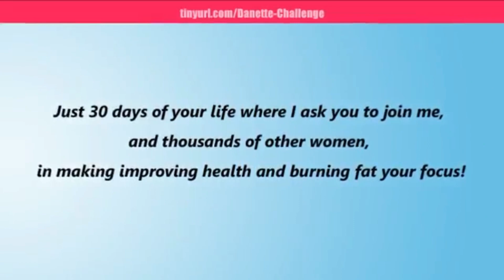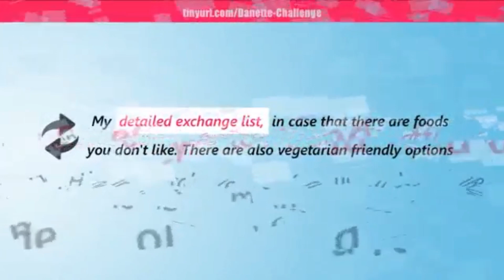30 Day Challenge 2025 JOIN 30 Day Challenge 2025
30 Day Challenge 2025
💖 For JOIN, Look at the First Comment

30 day leg challenge
30 day deep squat challenge
yoga with adriene 30 day challenge
30 day yoga challenge
30 day split challenge
30 day ab challenge
30 day challenge ideas
another me 30 day challenge
30 day fitness challenge
30 day workout challenge
30 day squat challenge for beginners
30 day salad challenge
30 day water challenge weight loss results
30-day challenge weight loss
30 day plank challenge printable
30 day cleanse challenge
30 day squat challenge
30 day workout challenge for beginners
30 day weight loss challenge
Danette May 30 Day Challenge 2025 January
Danette May 30 Day Challenge 2025 February